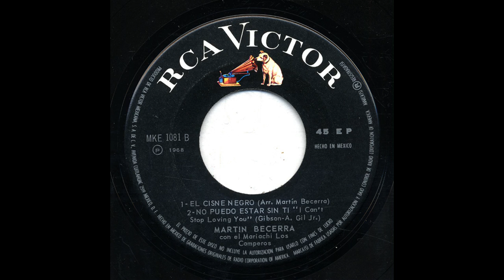Martin Becerra - No Puedo Estar Sin Ti - Victor mke-1081-b-2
Title: No Puedo Estar Sin Ti
Artist: Martin Becerra
Accompaniment: Con El Mariachi Los Camperos De Nati Cano
Record Label: Victor
Catalog Number: mke-1081-b-2
Recording Format: 45
Notes: “I Can’t Stop Loving You’.